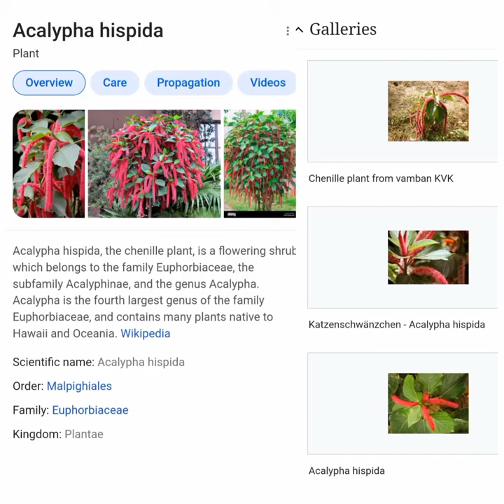Red hot Cat's Tail🥀🥀| Chenille Plant | Acalypha hispida | Nagindas Khandwala/B.S.G.Ds Jr. College